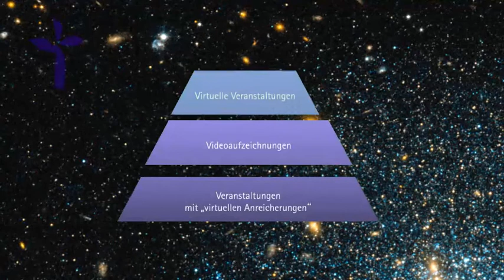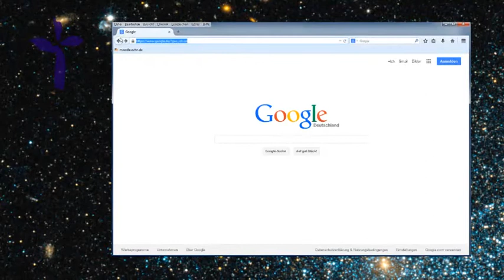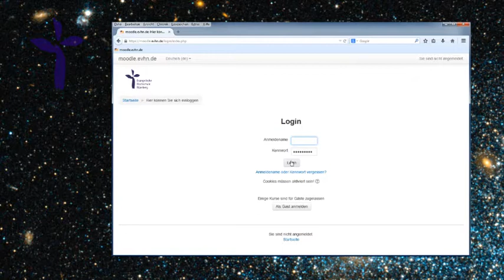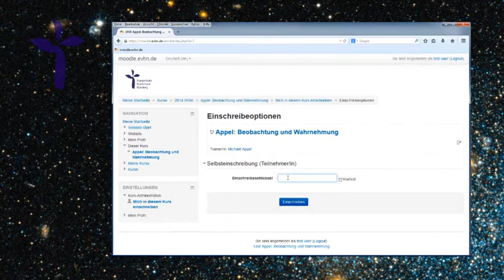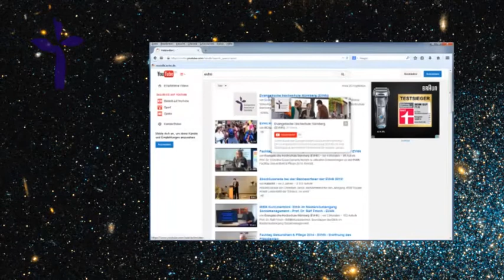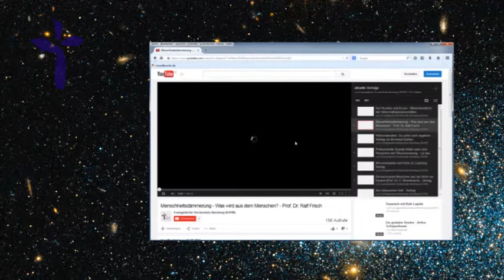e-learning an der EVHN Überblick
e-learning an der EVHN Überblick - Produziert für EInführungsveranstaltungen im WiSe 2014